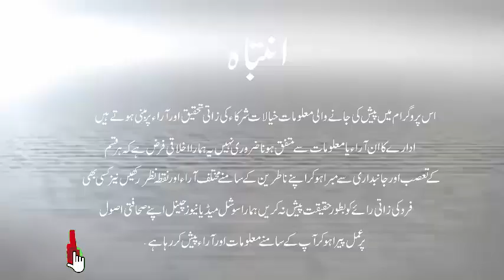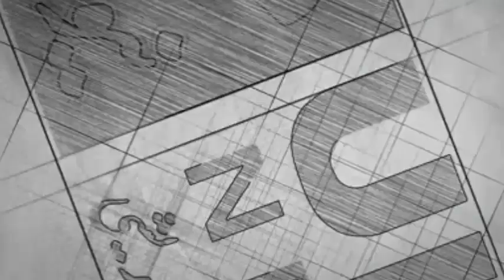Wajid Ali Reform UK Candidate Mayor of West Yorkshire Combined Authority live talk with ASQ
Wajid Ali is a Reform UK Candidate mayor of Westyorkshire Combined Authority live talk with ASQ